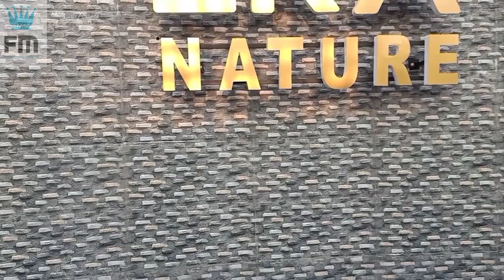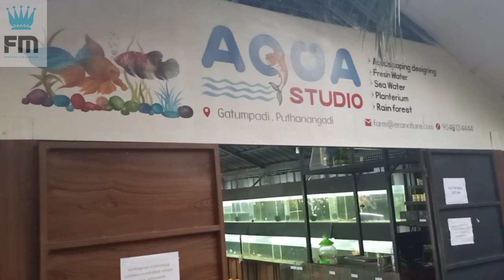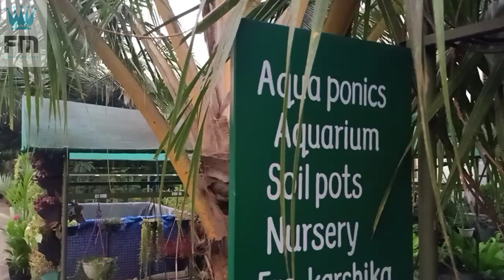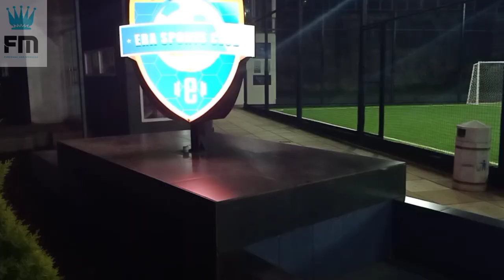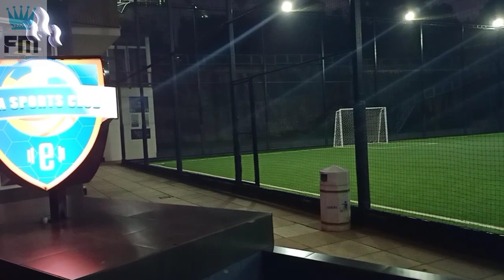മനം മയക്കുന്ന സൗന്ദര്യവുമായി Era Nature park Vlog02 Travel vlog Farshana and munavar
മനം മയക്കുന്ന സൗന്ദര്യവുമായി Era Nature park
മലപ്പുറം പെരിന്തല്മണ്ണക്കടുത്തു പുഴക്കാട്ടിരി ഗ്രാമപഞ്ചായത്തിന്റെ കീഴിയിലുള്ള ഗെയ്റ്റും പടി എന്ന പ്രദേശത്തെ മനോഹരമായ ഒരു പ്രൈവറ്റ് പാർക്ക്‌.
era nature perinthalmanna
era nature
farshana and munavar